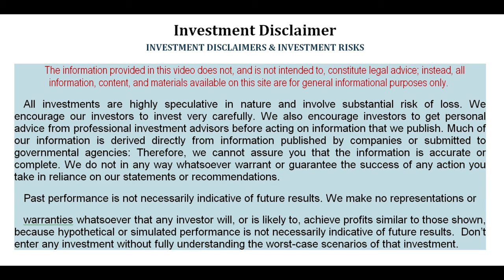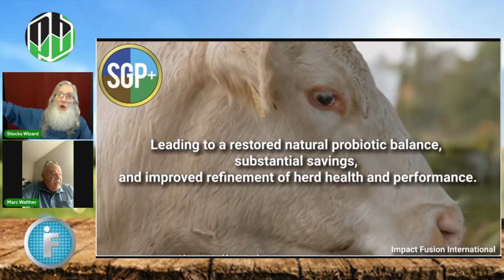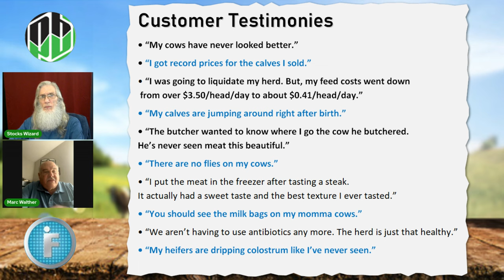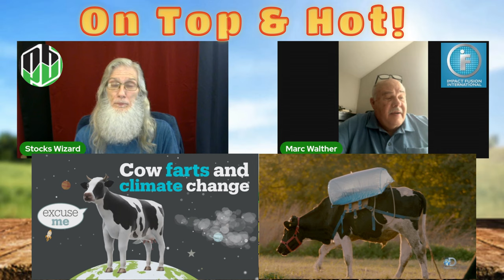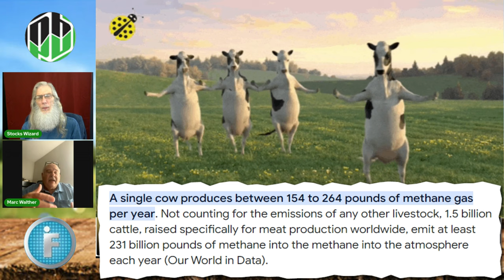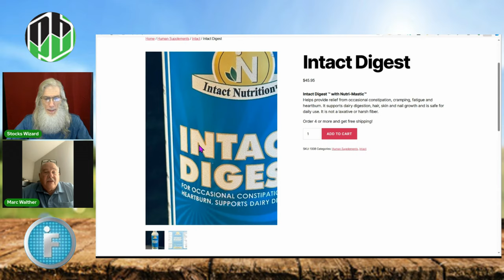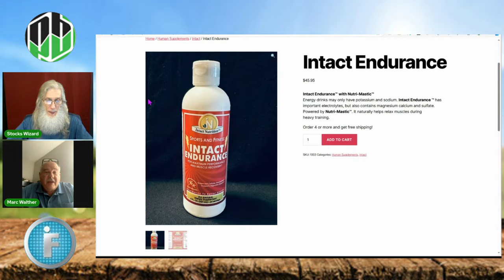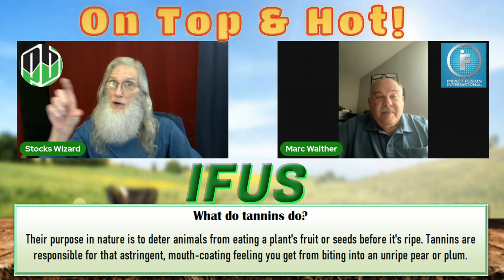$IFUS Interview: CEO Marc Walther of Impact Fusion/ Loads of Updates & Laughs🧙‍♂️Zidar On Top & Hot🔥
Today we talk to Marc Walther, CEO of $IFUS - Impact Fusion International,
Marc brings a bucket load of updates for the company as doors open in their home state as well as abroad. Join Marc and I as we discuss the companies operations, recent updates and future plans.